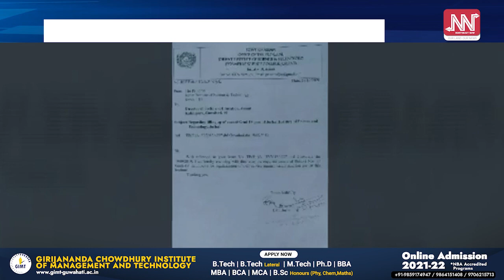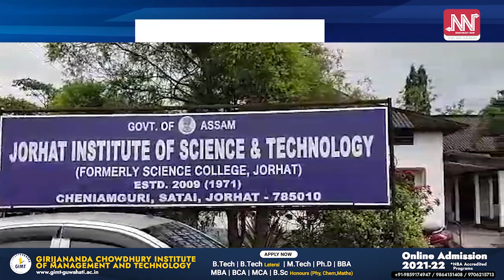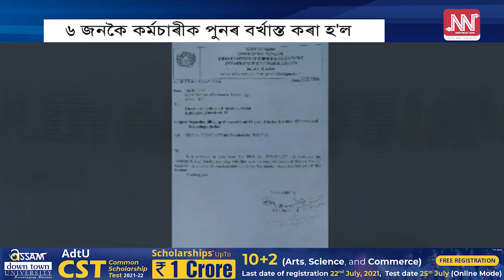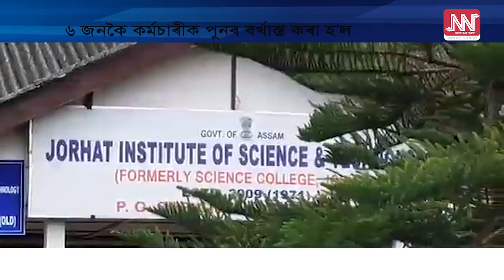যোৰহাট বিজ্ঞান আৰু প্ৰযুক্তিবিদ্যা প্ৰতিষ্ঠানৰ কৰ্মচাৰী বৰ্খাস্ত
যোৰহাট বিজ্ঞান আৰু প্ৰযুক্তিবিদ্যা প্ৰতিষ্ঠানৰ ৬ কৰ্মচাৰীক বৰ্খাস্ত। কিন্তু বৰ্খাস্ত কৰা হ'ল এই ৬ জন কৰ্মচাৰীক
JorhatInstituteOf Science&TechnologyJorhat
Science& TechnologyJorhat___________________________________